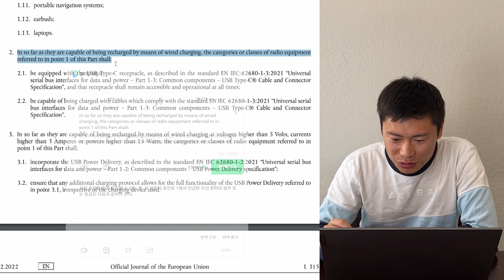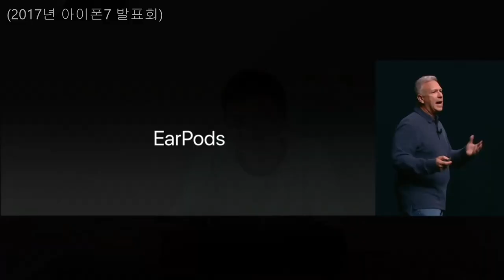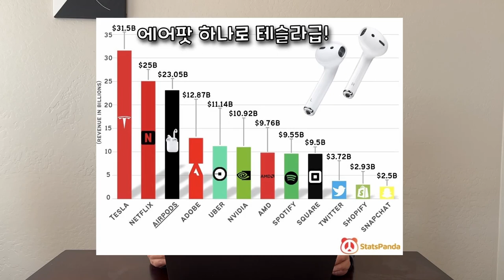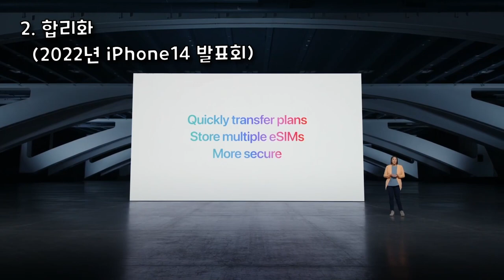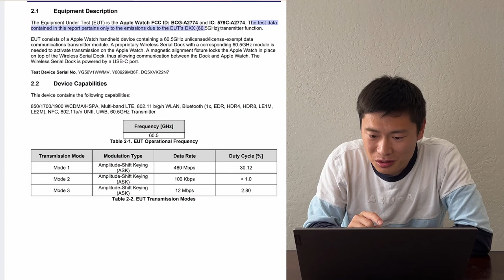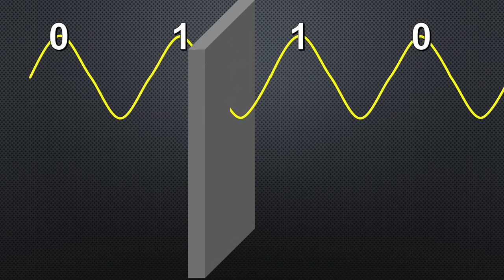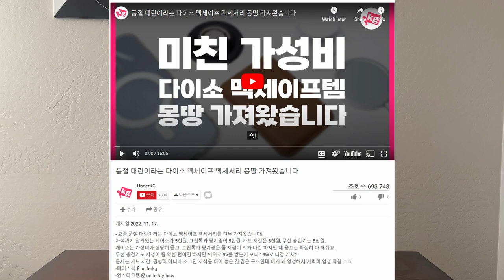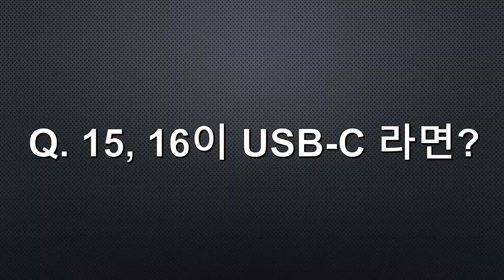포트리스를 뒷받침하는 가장 타당한 기술. (EU법안의 올바른 해석)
00:50 유럽연합 법안의 법적인 해석

2. 애플의 행보
 01:49 2016년 아이폰7 이어폰 단자 삭제
  -해결책: 라이트닝 동봉, 변환잭 동봉
   -합리화: 배터리 공간확보, 방수방진, 고음질

 03:18 2018년 아이폰X 홈버튼 삭제
  -해결책: FaceID, 제스쳐 컨트롤
   -합리화: 넓은 화면, 높은 보안

 04:03 2022년 아이폰14 유심슬롯 삭제
  -해결책: eSIM 도입
   -합리화: 빠른 요금제 전환, 여러개의 유심 보유, 높은 보안

04:55 라이트닝 단자 삭제를 뒷받침하는 기술
 a. 맥세이프
 b. 애플워치는 이미 포트리스.
 c. 60GHz 대역의 와이기그 기술